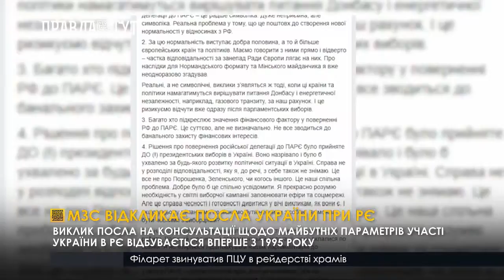МЗС відкликає посла України при РЄ